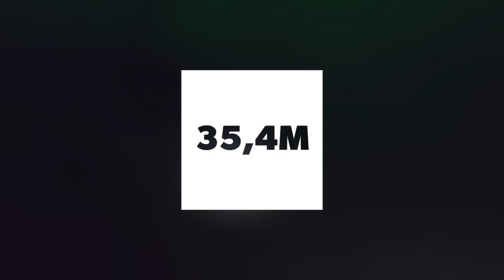Koningsdagduikje 27 april 2023 De Witte Brug Linden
Een goed zicht ook op 35,4 m